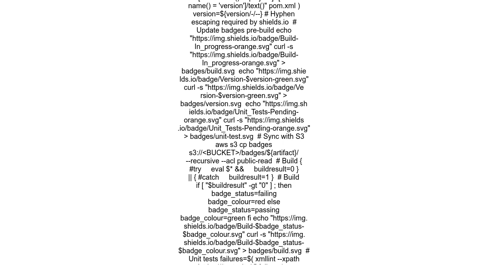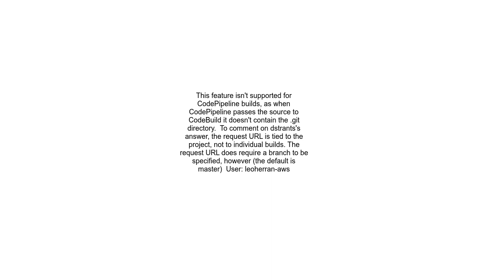AWS CodeBuild Badge update on CodePipeline trigger